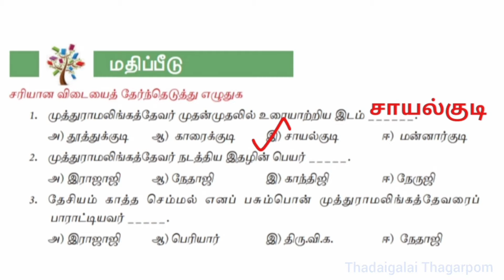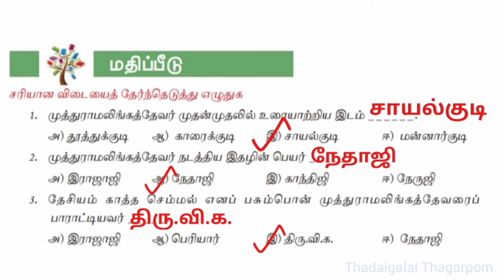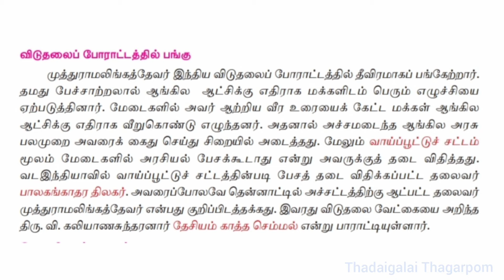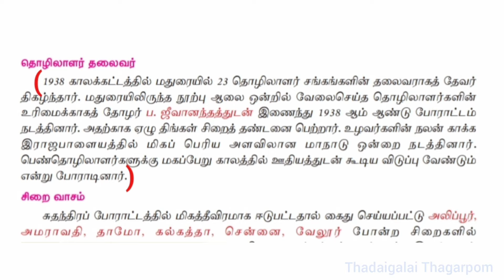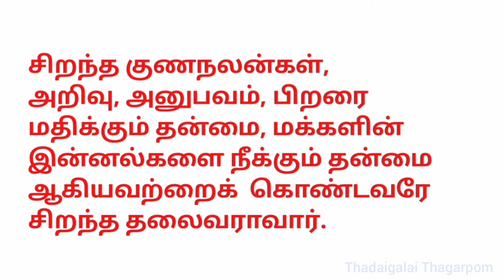தேசியம் காத்த செம்மல் பசும்பொன் முத்துராமலிங்க தேவர் வினா விடை | 7th Standard Tamil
தேசியம் காத்த செம்மல் பசும்பொன் முத்துராமலிங்க தேவர் வினா விடை
7th Standard Tamil
Desiyam katha Semal question answer
Desiyam kaatha semmal book back
Desiyam katha semal book back question answers
7th Std Tamil term 1 unit 3